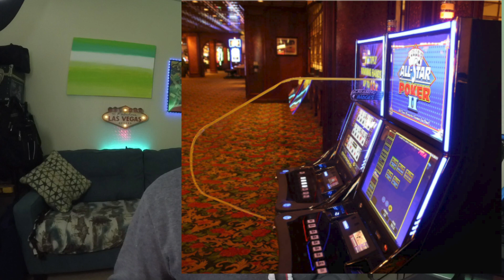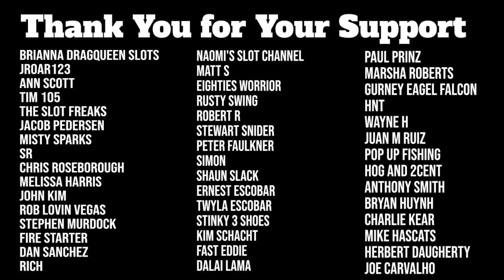Las Vegas News - Can Las Vegas Lure You Back?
Some people are ready for Las Vegas to open back up and there are some people that are looking to wait a little longer for things to be safe and sanitary. Can Las Vegas Lure you back when things start to reopen again?

➡️  Las Vegas Merch!

➡️  Amazon Vegas Store:
✅  GET MY FREE PRO TIPS GUIDE TO LAS VEGAS
Hey Guys, If you are coming to Las Vegas Be Sure to Download My FREE Pro Tips Guide to Las Vegas. Other Vegas Youtubers charge you for a one-pager. Mine is FREE! And you get Over 100 Tips and Tricks to Las Vegas FREE!
Jasons Life in Vegas
Las Vegas Update More Businesses Close
Sundance Helicopters Closed
Las Vegas Bars Remain Closed
More Unemployment for Las Vegas
Las Vegas Construction moves forward
©All uploads are the property of LifeinLasVegas This video is not to be reproduced or re-uploaded to YouTube without prior authorization. The original YouTube video Maybe Distributed or Embedded on Websites or Social Media, No Permission Needed.